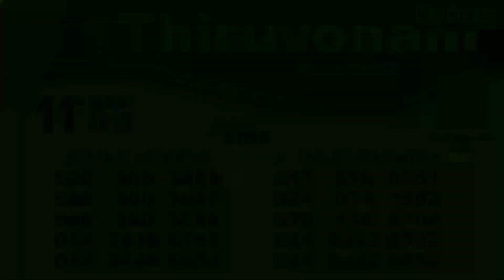Thiruvoonam invitation കാണം വിറ്റും ഓണം ഉണ്ണണം എന്ന് പറയുന്നത് പോലെ ...വളരെ കുറച്ചു ചിലവിൽ മനസിന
Thiruvoonam celebrations കാണം വിറ്റും ഓണം ഉണ്ണണം എന്ന് പറയുന്നത് പോലെ ...വളരെ കുറച്ചു ചിലവിൽ മനസിന് സന്തോഷകരമായി ഓണം ആഘോഷിക്കാം.

തിരുവോണ മഹോത്സവം ആഘോഷിക്കാൻ എല്ലാ നല്ലവരായ മലയാളികളേയും അടയാർ ഗാന്ധി നഗറിൽ ഉളള സംഗീതാ ഹോട്ടലിലേക്ക് സന്തോഷപൂർവം സ്വാഗതം ചെയ്യുന്നു.